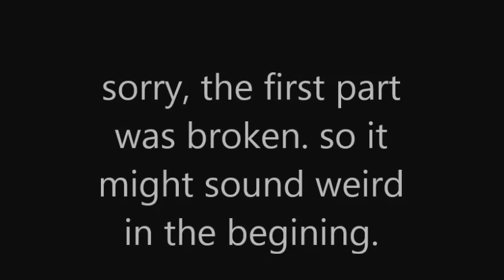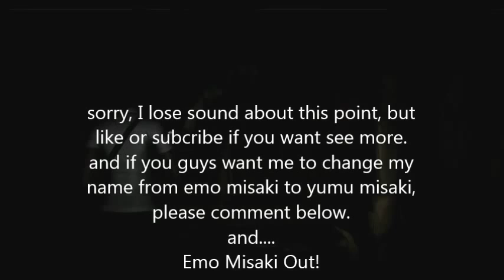Emo misaki plays| dread out!: bad jumpscare!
Game summary:

My otaku Army today!